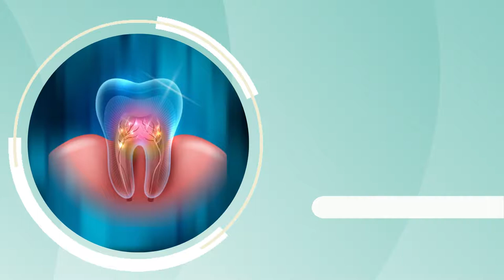What causes gum infection | Best Dental Clinic in Bangalore | Nelivigi Dental Clinic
Best Dental Clinic in Bangalore | Nelivigi Dental Clinic. In this video, Dr. Nandini Nelivigi the Best Dentist in Bangalore explains "What causes gum infection?".